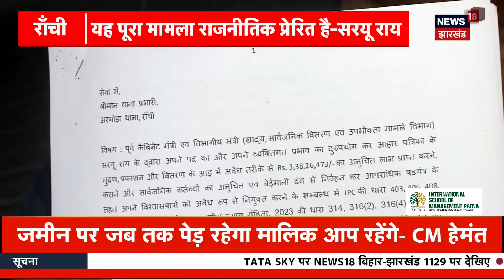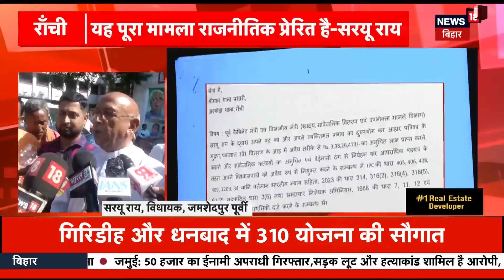PM Modi Visit To Jharkhand : झारखंड आएंगे पीएम मोदी | Pm modi In Jharkhand | Breaking News | JMM